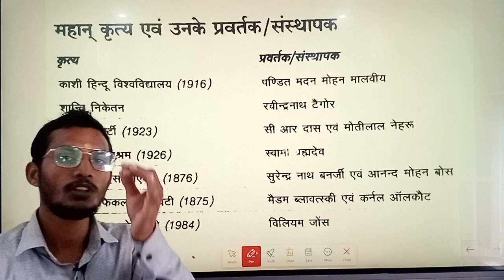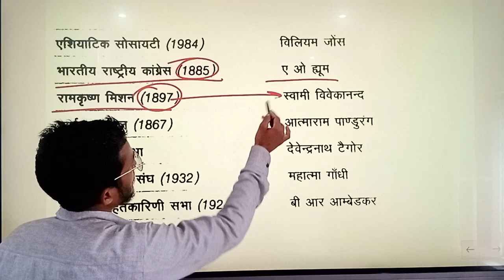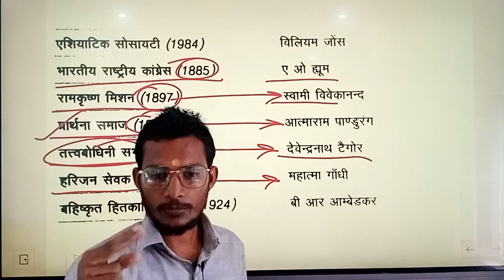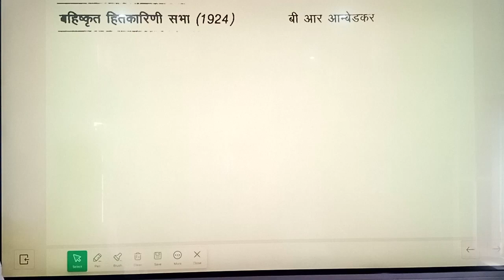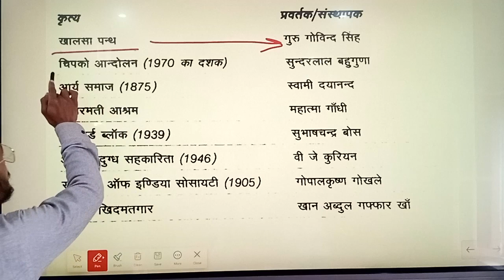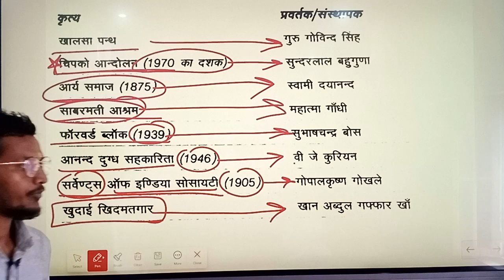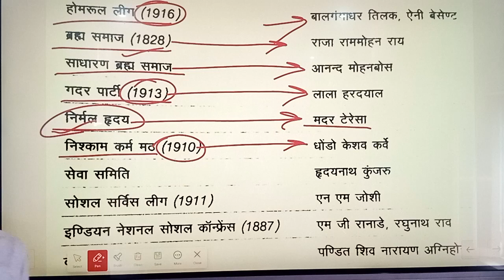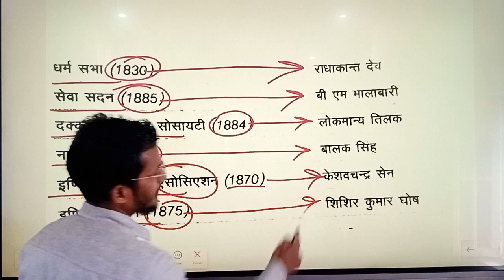विभिन्न कृत्य एवम् उनके संस्थापक|| static Gk GS by Ranveer Singh|| RamBa Classes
..."RamBa Classes"...
static gk,delhi police static gk,static gk mcqs,ssc gd static gk,static gk one shot,static gk marathon class,important static gk questions,cd charan sir complete static gk,static gk delhi police constable,static gk study insight,static gk for delhi police constable

🧑‍🎓Exams Preparation::--
★SSC GD
★AGNIVEER
★UPSC CSAT
★UPPSC CSAT